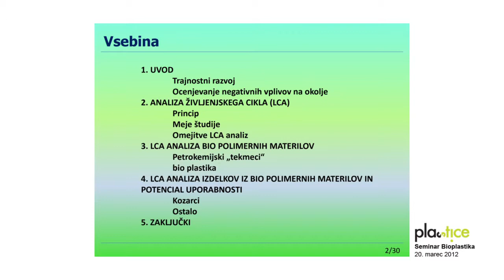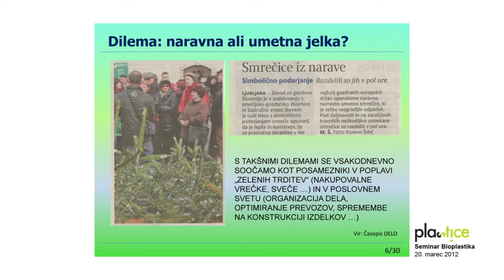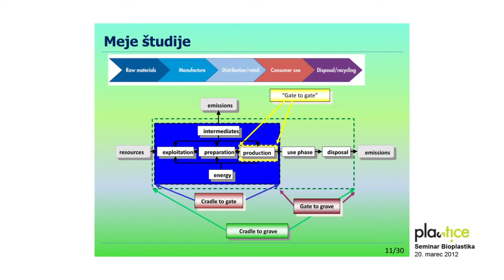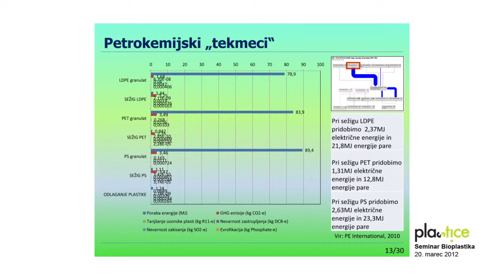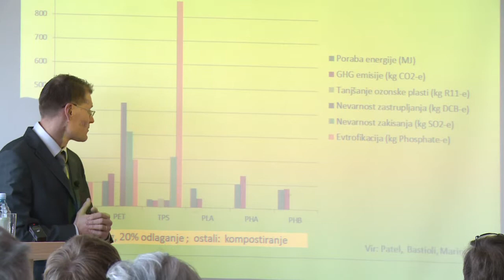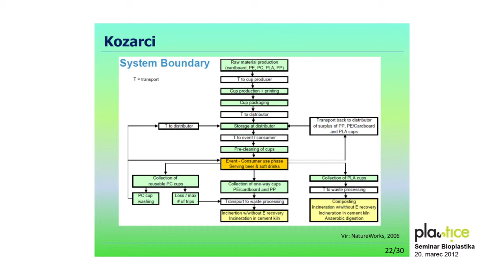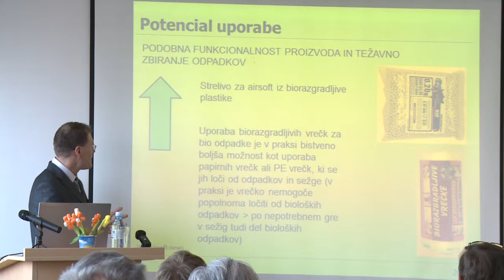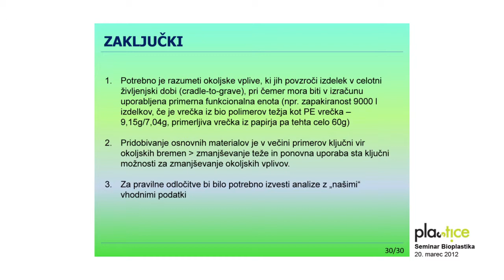Analiza okoljskega odtisa bioplastike (LCA)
Dr. Gašper Gantar, Envita
Predstavitev LCA na seminarju Bioplastika, RITS Celje, 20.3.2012, organizator CO PoliMaT  in GIZ Grozd Plasttehnika